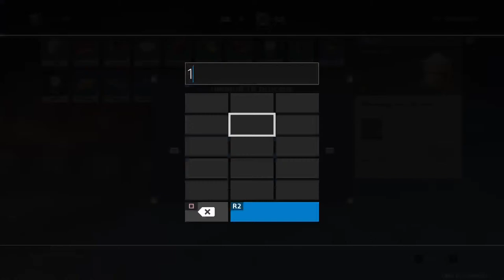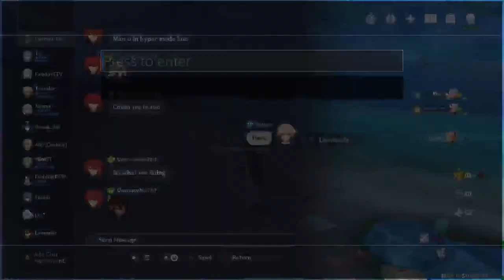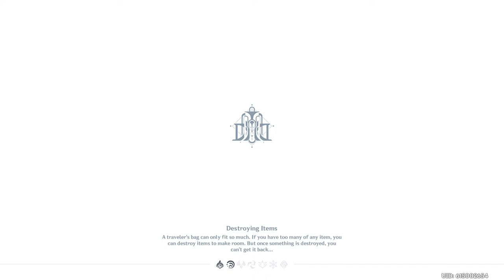Nightmare0XRanma's [W/ Comms] Genshin Impact Pt . 1k50 Neuvillette/Kazuha/4.5/2nd Banner/Prep/Grind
Broadcast Live on PS4 Pro/YouTube w/ Commentary
Player
Characters: Genshin Characters
Controller: PS BFG Victrix
Enemies: The Abyss/Fatui
Headset/Mic: Steel Series 1 Arctis Multiplatform
Any spamming/insults/annoying/roleplaying/harassing/trolling w/in the chats/comments will be reported and removed. This is not a babysitting site.
If you have troubles, seek professional and real help. I am not a licensed psychologist/layer/exorist/therapist/dr. I hope you get the info/help required
I can't co-op outside due to different time/zones!
NA Server